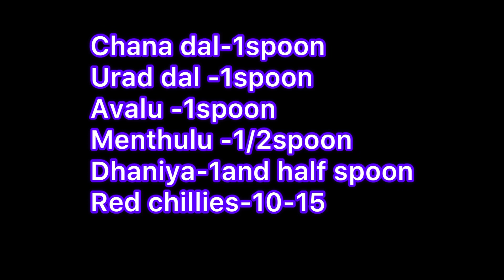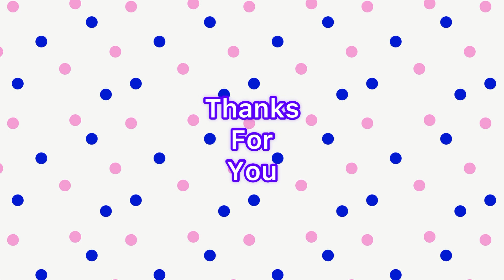Allam Nilava Pachadi | తియ్యటి అల్లం నిలవ పచ్చడి | Ginger Pickle Recipe